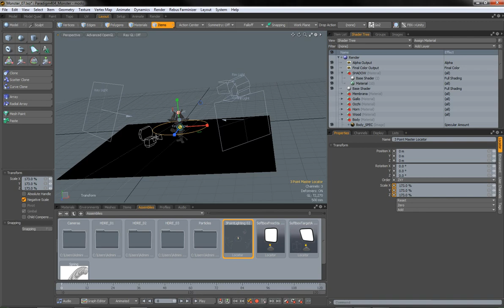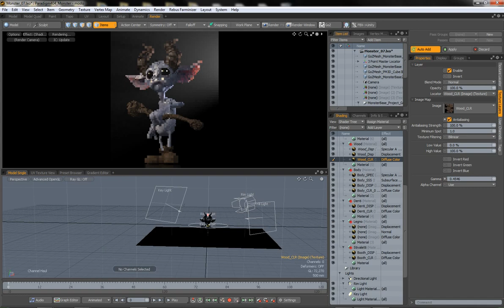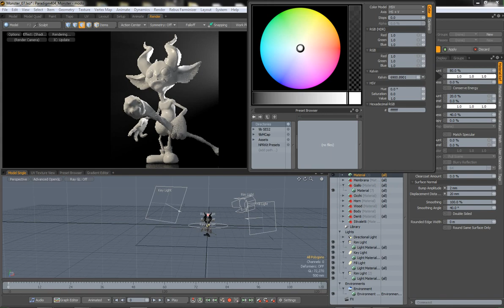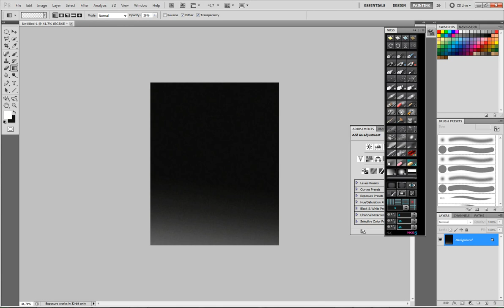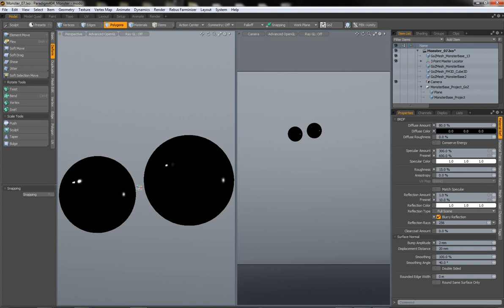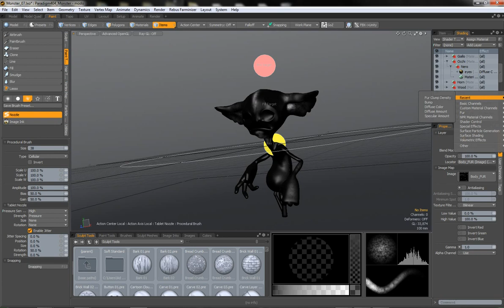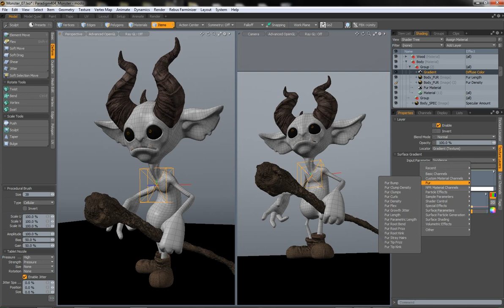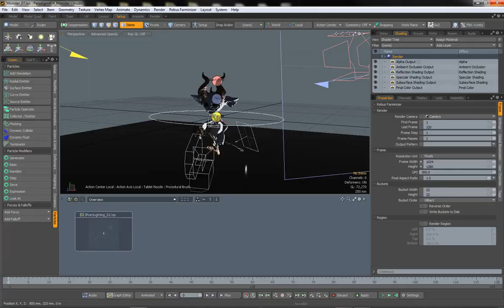Making of KIWIK Part 11 of 11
Making of KIWIK
_From concept to rendering in 3D
_Realised in MODO, Zbrush and Photoshop